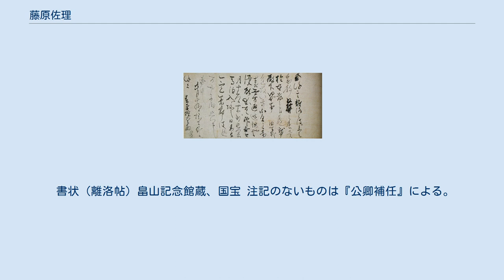藤原佐理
藤原 佐理（ふじわら の すけまさ/さり）は、平安時代中期の公卿・能書家。
藤原北家小野宮流、摂政関白太政大臣・藤原実頼の孫。
左近衛少将・藤原敦敏の長男。
三跡の一人で草書で有名。
 天暦元年（947年）佐理が4歳の時に父・敦敏が39歳で亡くなったため、祖父の実頼によって育てられる。
左近衛将監を経て、応和元年（961年）従五位下に叙爵し、侍従に任ぜられる。
応和3年（963年）頃に丹波守・藤原為輔の娘である淑子と結婚し、康保元年（964年）頃に長男の頼房が生まれたと想定される。
右兵衛権佐・右近衛少将と武官を経て、康保4年（967年）冷泉天皇が即位し、養父・実頼が関白に就任すると従五位上に、翌安和元年（968年）大嘗会の悠紀国司（近江介）の賞として正五位下と続けて昇叙される。
また、同年実頼の関白太政大臣辞任の上表文の清書を務める。
摂関大臣致仕の上表文の執筆は能書家にとって重要な書写活動であったため、当時既に佐理は能書家としてある程度の地位を築いていたと想定される。
 安和2年（969年）円融天皇の即位後まもなく右中弁に転任する。
天禄元年（970年）5月に養父の実頼が没するが、同年11月の大嘗会において佐理は悠紀・主基屏風の色紙型を書き、その功労により従四位下に叙せられる。
天禄2年（971年）左中弁、天延3年（975年）従四位上、貞元2年（977年）には焼亡から再建した新しい殿舎や門の扁額を揮毫するが、円融天皇からその筆跡を感嘆されて勅禄を与えられると共に正四位下に叙せられるなど、円融朝の前半は弁官を歴任しながら順調に昇進し、天元元年（978年）参議に任ぜられ公卿に列した。
 天元5年（982年）になると、正月の東宮大饗を途中で早退、同じく正月に射礼の行事に使う矢の手配を失念、2月の女御・藤原遵子入内の供奉を怠る、伊予権守として伊予国の文書処置を怠るなど、この頃の佐理は放縦・怠慢になっていた様子が目立つ。
祖父・実頼の生存中は実直に公事を務めていたが、実頼の没後は逆境の立場におかれて、不満が募っていたことが窺われる。
なお、これら不始末の詫び状として書かれたのが『恩命帖』『国申文帖』である。
さらに、同年2月には弾正忠近光を自邸に拘禁してしまう。
そこで、近光方は事情を関白・藤原頼忠に上申したことから、頼忠が佐理に消息を遣わすと、佐理は慌てて参入し、近光を放免することを約束した。
この事件に対して藤原実資は、極めておかしな事で法官を拘禁するなど聞いたことがない、と批判している。
このことから、佐理は理非を弁えない非常識な面があったと考えられる。
永観元年（983年）円融天皇の御願寺である円融寺の落慶供養が行われた際、願文の清書を行う。
円融朝末の永観2年（984年）再び造営された内裏の殿舎・門の扁額の揮毫を行い従三位に叙せられている。
 同年に花山天皇が即位しその大嘗会でも悠紀主基屏風の色紙型を書き、寛和2年（986年）の一条天皇の大嘗会でもみたび屏風の色紙型の筆を執った。
一条天皇の即位に伴って、摂関の座は藤原頼忠から藤原兼家に移る。
佐理は同じ小野宮流の頼忠には接近していろいろと交渉もあったが、九条流の兼家とは関係が希薄であまり交渉がなく、ますます不遇になったと見られる。
永延2年（988年）東大寺の奝然がかつて入宋した際に受けた恩を謝すべく、弟子の嘉因を宋に派遣して皇帝（太宗）に物品を献上するが、その中に佐理の書2巻が含まれていた。
花山朝から一条朝にかけては、天皇の外戚である藤原義懐（花山天皇外叔父）や、藤原道隆・道兼・道長兄弟（一条天皇外叔父）らに昇進で次々と先を越される中、正暦2年（991年）には大宰大弐に任ぜられる。
大宰大弐は役得が多いものの、参議が任ぜられる場合は大抵が兼任となるところ、佐理は参議を解かれて大宰府へ赴任することになった。
これは、当時の摂政・藤原道隆が嫡子の伊周のために参議の席を空けさせたものと想定される。
佐理はこの異動に不満を持ったらしく、赴任にあたって道隆に挨拶もせず出発してしまうが、思い直して挨拶を忘れたとりなしを縁者に頼んで作成した書状が『離洛帖』として現在に伝わっている。
 正暦3年（992年）大宰府赴任を賞されて正三位に叙せられる。
佐理の書跡を愛好していた一条天皇は佐理を九州へ下向させたことを後悔しており、佐理に手本を書かせるために、わざわざ九州に使者を派遣した。
そこで、佐理は当地に下向していた源重之に詠んでもらった...